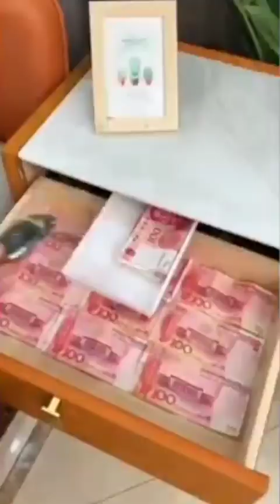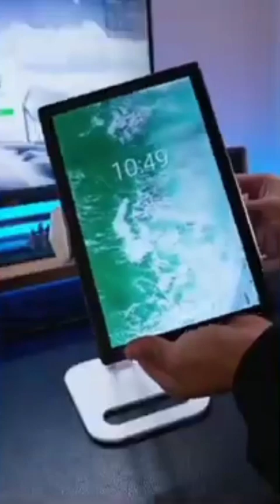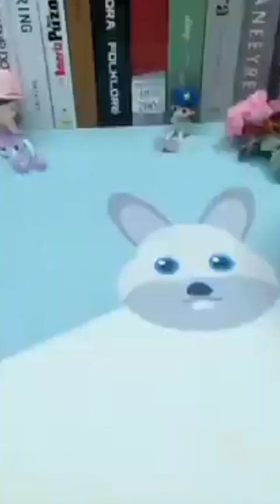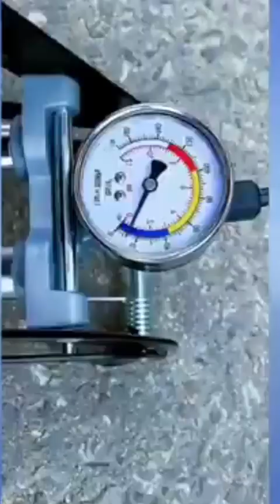New Gadgets 😍 Smart Appliances, Kitchen tools/Utensils For Home 🏡 Makeup/Beauty 💄 Tik Tok China